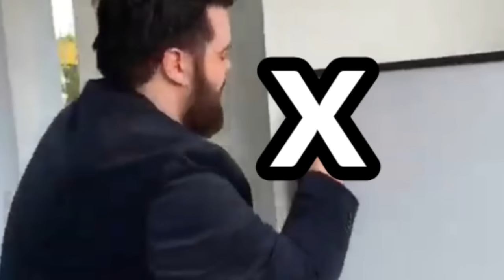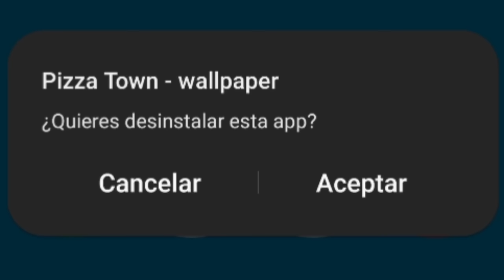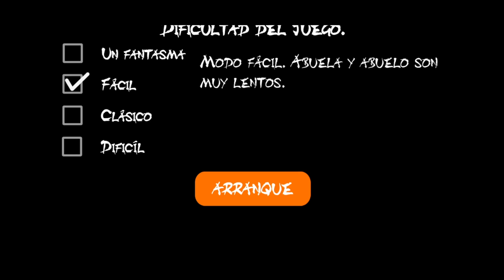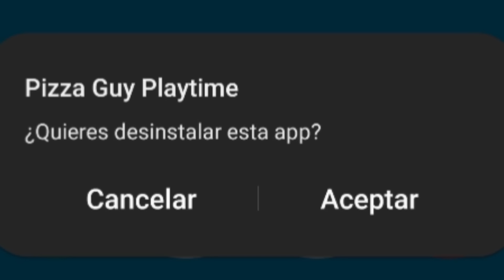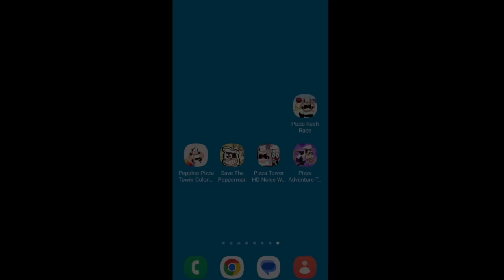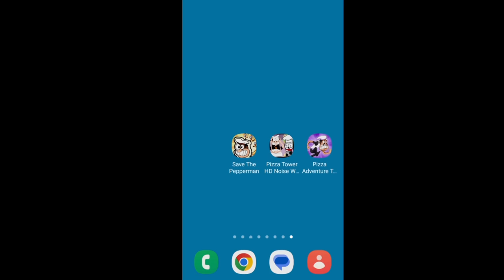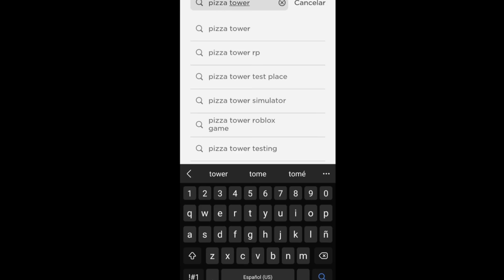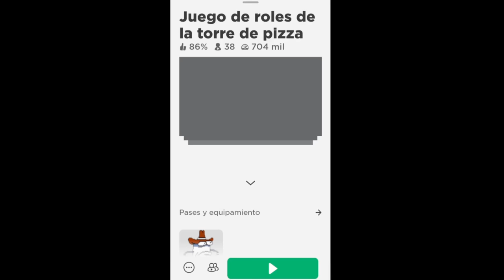probando las PEORES COPIAS de PIZZA TOWER en PLAY STORE y ROBLOX !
Copias de PIZZA TOWER en PLAY STORE y ROBLOX, hay unos buenos y otros curiosos

02:40 juegos de playstore
35:20 juegos de roblox

La Historia Completa de Pizza Tower (PARTE 1) - Pepe el Mago
Pepe El Mago
Pizza Tower - All Bosses & Ending
Levas
Pizza Tower (𝙁𝙐𝙇𝙇 𝙂𝘼𝙈𝙀 🙊)
Linden Games
Pizza Tower: Boo (B) or Boo? (Garry's mod animation)
LYON S.P.D
Pizza Tower OST - It's Pizza Time!
Gallant Goon
Torre de PIZZA el JUEGO 🍕 (Pizza Tower)
LEXCOC
What If Pizza Tower was a Cartoon Network Show.
That Guy With Video Games
Piss Towel (Pizza Tower Mods) Pissino VS Fake Peppino
Crash Con Lentes
It's Pizza Time WITH LYRICS By RecD - Pizza Tower Cover
RecD
Pizza Tower MEME vs GAME
TurbiMark